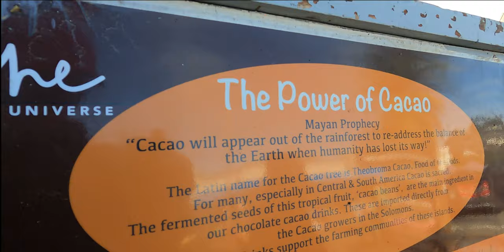Ganito ang kalye palengke sa ibang bansa - Farmers Market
Think Fresh. Think Local. Think Taste. Saturday would not be Saturday without a visit to the ever popular Lyttelton Farmers Market for your weekly foodie delights.

From free range eggs to organic vegetables or fresh fruit; through to pesto; bread; cheese; dressings; fresh fish; smoked eel or salmon; beef; venison; chocolate; baked delights; flowers; or plants – the list goes on and on.